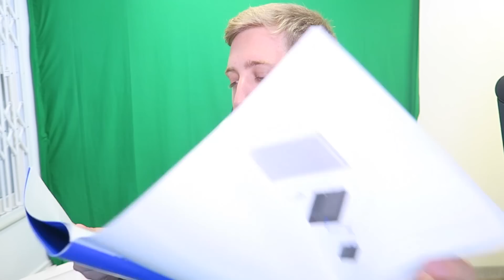Playstation VR Unboxing, Setup + Headmaster Demo!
We got our hands on a Playstation VR headset in the office so I thought I'd go through the setup process and try out some stuff from the demo disc (of which only 1 game actually recorded.. I cry.)

BYEEE! ^_^ x